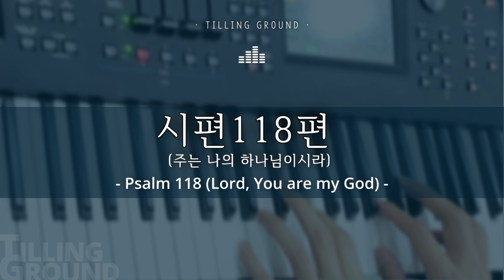[1hour] 시편 118편 (주는 나의 하나님이시라) / Psalm 118 (You are my God) / 제이어스 / J-US / 기도/ ccm 피아노 반주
* Title
시편 118편 (주는 나의 하나님이시라) / Psalm 118 (You are my God)

Words and Music by 주민정

When hard pressed, I cried to the LORD; he brought me into a spacious place. The LORD is with me; I will not be afraid. What can mere mortals do to me? The LORD is with me; he is my helper. I look in triumph on my enemies. (Psalms 118:5-7)

* Inst.
Piano : YAMAHA MODX6
Sound : Mellow Grand Piano

* Lyrics

1.
여호와는 내 편이시라
내가 두려워하지 않네
주는 나의 능력이시요
나의 구원이 되셨도다

2.
날 사망에서 건지셨네
주는 나의 찬송이시요

(후렴)
주는 나의 하나님이시라
내가 주께 감사하리이다
내가 주를 높이리이다

여호와께 감사하라
그는 선하심이라
그의 인자가 영원함이로다